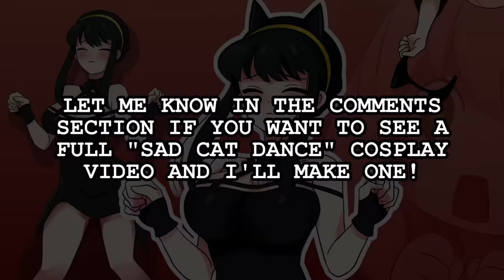Deadpool vs New York Comic Con NYCC 2022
D-Piddy as Deadpool